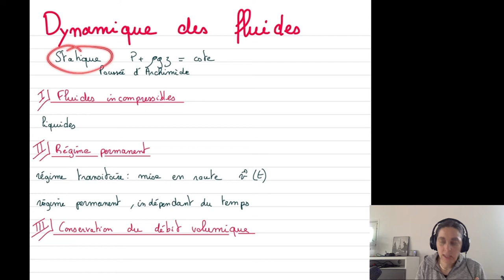Dynamique des fluides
Cours sur la dynamique des fluides